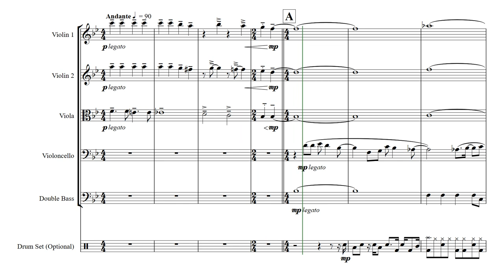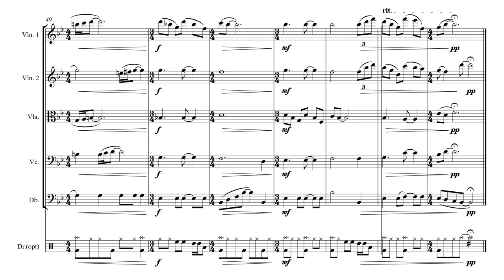Strawberry Fields Forever - String Quintet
Strawberry Fields Forever is a song by the English rock band the Beatles, written by John Lennon and credited to Lennon–McCartney. It was released on 13 February 1967 as a double A-side single with "Penny Lane". It represented a departure from the group's previous singles and a novel listening experience for the contemporary pop audience. While the song initially divided and confused music critics and the group's fans, it proved highly influential on the emerging psychedelic genre. Its accompanying promotional film is similarly recognised as a pioneering work in the medium of music video.

Lennon based the song on his childhood memories of playing in the garden of Strawberry Field, a Salvation Army children's home in Liverpool.

This arrangement provides a relatively simple version of this song with melodies and harmonies being passed around the ensemble.

This arrangement also includes an optional Drum Kit part.